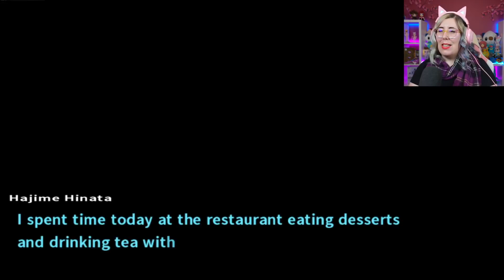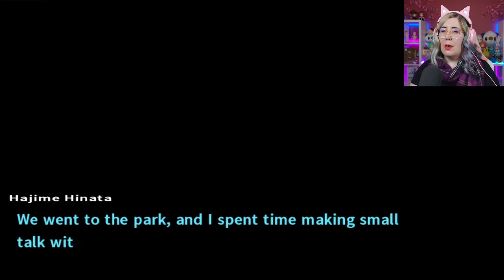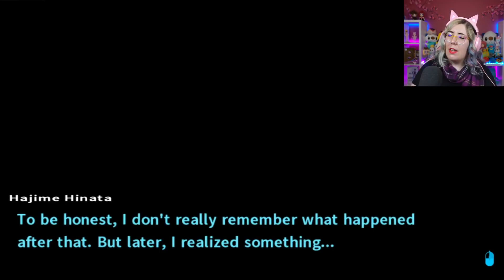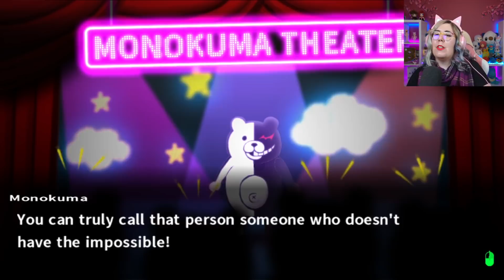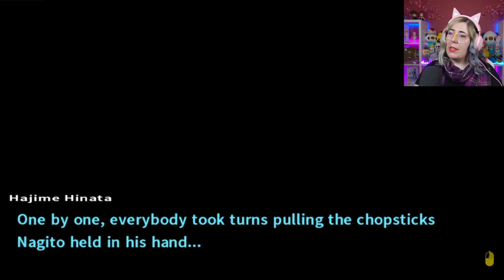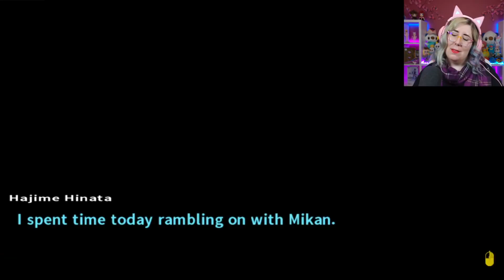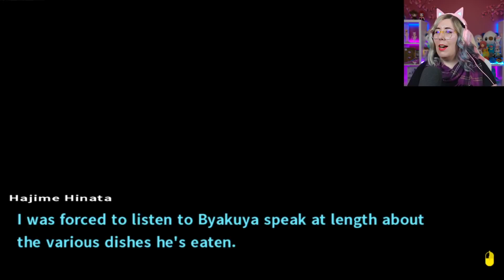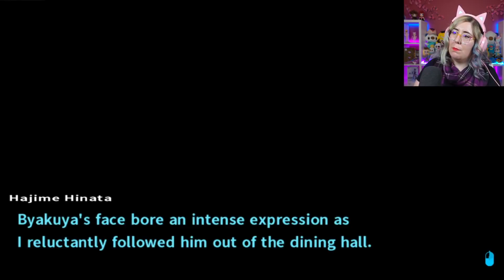FREE TIME AND FUN! - Danganronpa 2: Goodbye Despair GAMEPLAY #4 - Zamber Plays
0.0 A little party never killed nobody... right?

Danganronpa 2: Goodbye Despair is a visual novel adventure game developed by Spike Chunsoft. It is the second game in the Danganronpa franchise, following 2010's Danganronpa: Trigger Happy Havoc.